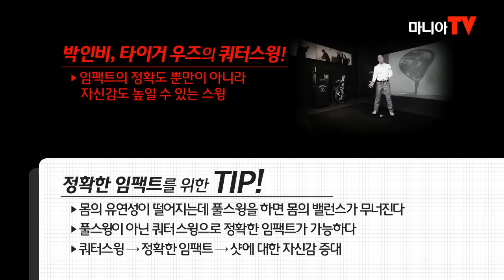IRON SHOT LESSON [히든샷] 4.아이언 샷 정확도 높이려면?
[마니아리포트 이학 기자]골프 스윙의 숨겨진 비밀을 알려주는 '히든샷'. 네 번째 시간에는 아이언 샷의 정확도 높이는 방법을 소개한다.

김범수 프로는 "아이언 샷 정확도를 높이기 위해서는 풀 스윙보다는 쿼터 스윙을 하는 것이 좋다"고 조언했다. 아마추어 골퍼의 경우 대부분 유연성이 떨어지기 때문에 무리하게 풀 스윙을 하려다 보면 스윙 밸런스가 깨져서 임팩트의 정확도가 낮아진다는 설명이다. 김범수는 "쿼터 스윙을 하면 보다 정확한 임팩트가 가능하기 때문에 아이언 샷의 정확도가 높아져 자신감이 향상된다"고 말했다.

쿼터 스윙을 하면 비거리가 크게 줄어들 것이라는 걱정은 하지 않아도 된다. 김범수는 "백스윙을 줄인다고 해서 거리에는 큰 차이가 없다"며 "오히려 부정확한 임팩트가 비거리를 크게 줄일 것"이라고 설명했다.